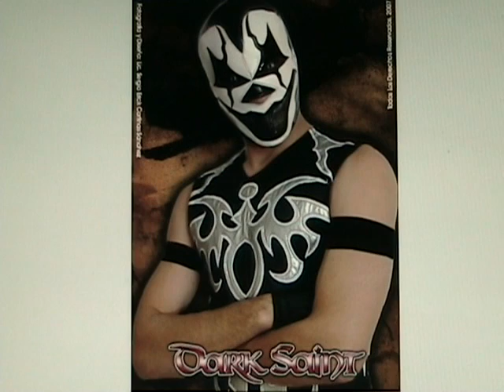Entrada De Dark Saint En WWE:SVR2008.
Entrada y Caw creados por Deeuucce
para el Luchador Dark Saint en el juego

Gracias amigo!.